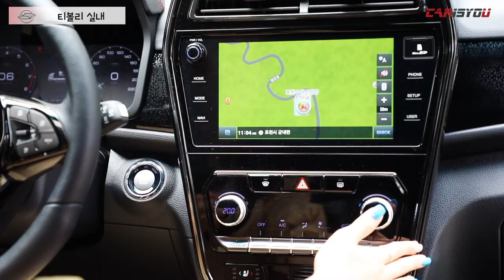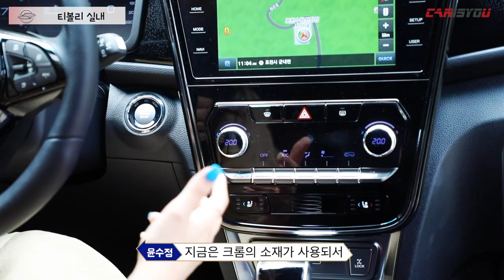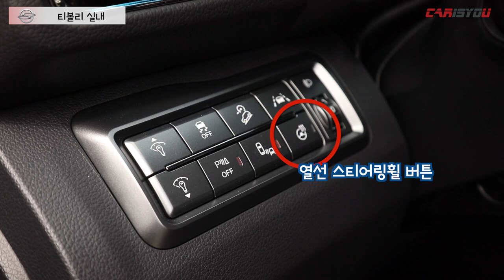티볼리가 확 달라졌다? 베리 뉴 티볼리 리뷰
쌍용자동차가 부분변경을 거친 베리 뉴 티볼리를 출시했습니다.

신형 티볼리는 새로운 엔진과 함께 개선된 주행성능, 세련된 내외관 디자인, 첨단의 편의 및 안전 기능들을 대거 적용해 완전변경에 가까운 모델로 돌아왔는데요.

연이어 출시된 현대 베뉴, 기아 셀토스와의 쟁탈전에서 과연 1위를 지켜낼 수 있을까요?
소형 SUV의 원조 1인자, 신형 티볼리를 함께 만나보시죠!